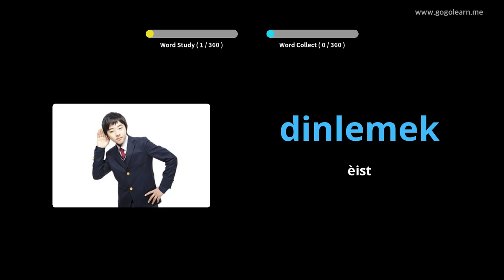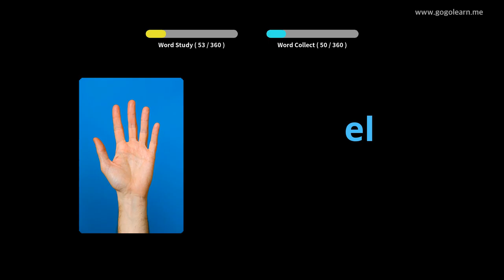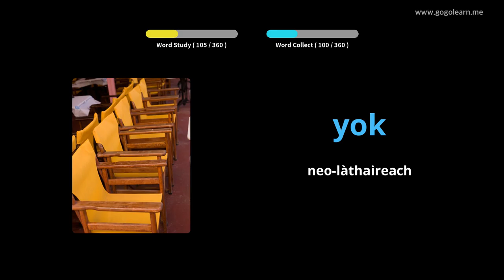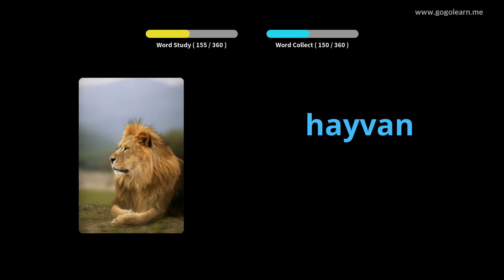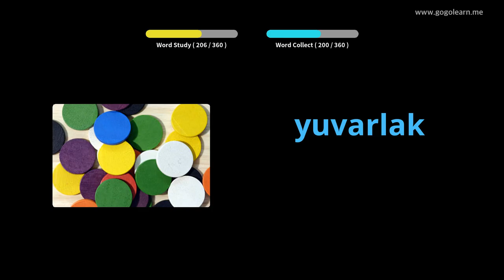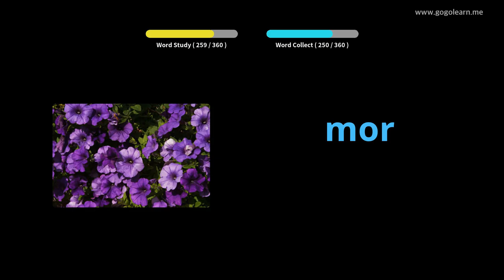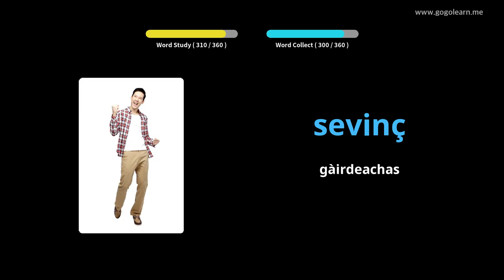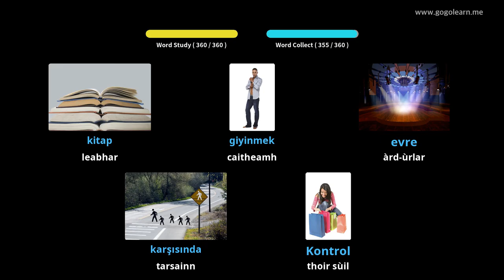Briathrachas Turcach Clann bunaiteach | Golearn